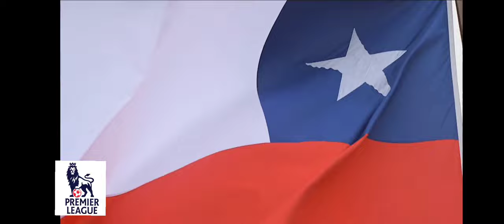Caras de Rimpac 🇨🇱🇺🇲🇬🇧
Faces of Rimpac 2022 ! Never Forget ! 🇬🇧🇨🇱🇺🇲 ! We play in the Premier League 🍻